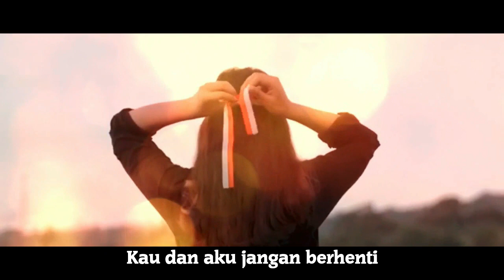Indonesia Emas Lagu Lontar Band (Lagu Untuk Kemerdekaan Indonesia)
Indonesia Emas adalah lagu original Lontar band. Lagu Indonesia Emas ini mengangkat makna kemerdekaan bagi bangsa Indonesia. Arti kemerdekaan bagi kita semua. Lagu ini sebagai refleksi atas kemerdekaan Indonesia yang kita nikmati hari ini.

Besar terima kasih untuk semua pihak foto dan video yang menjadi penguat tema lagu ini.